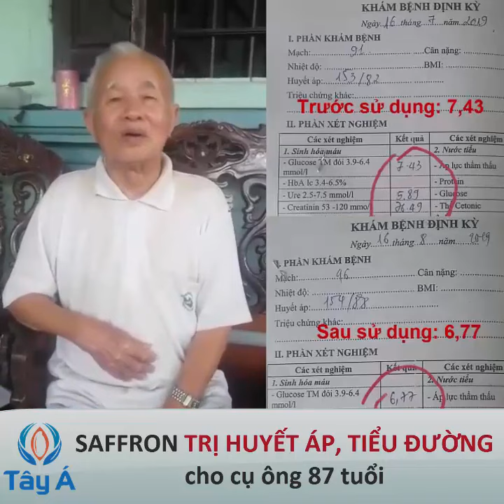Cụ ông 87 tuổi bảo con cháu cho tiền mua Saffron Tây Á uống điều trị huyết áp, tiểu đường